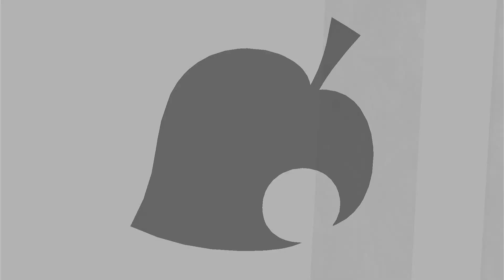8 Player Smash Battle 88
DISCORD: Super MSTV Guide Network#8478